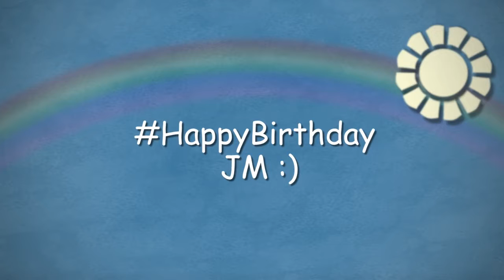JM Turns 1